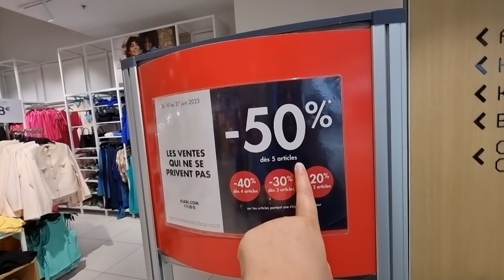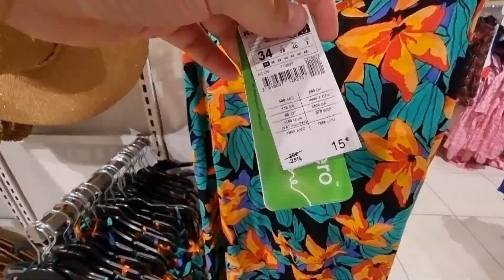واخيرااا جولة في كيابي مع الصولد ديال الهبال 😱ناقص %50 كساوي طوال👌صيكان💥 صنادل الصيفية🤗